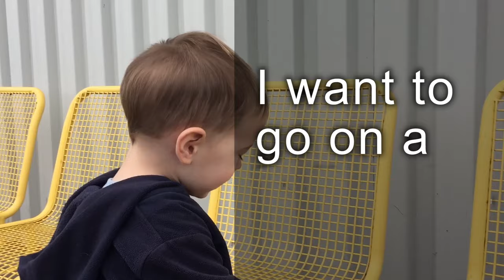KIDS TAKE HELICOPTER OVER NIAGARA FALLS! - KIDS TV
The kids head up, WAY up into the sky on a family-friendly helicopter tour of Niagara Falls. The amazing folks at Niagara Helicopters give our family the helicopter flight of a lifetime in one of the coolest methods of transportation around! We look down over the American Niagara falls and the Canadian Niagara Falls and learn why it's called the Golden Horseshoe.